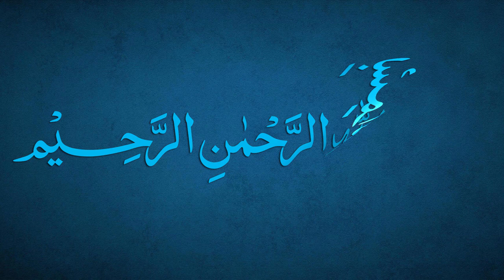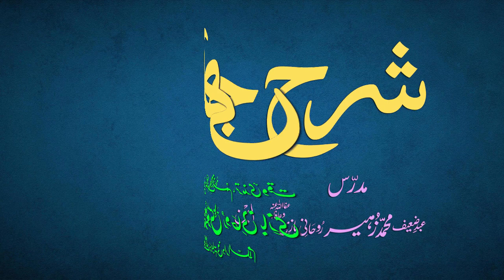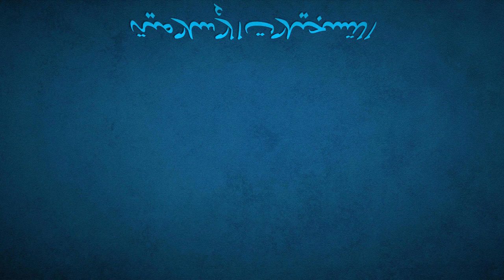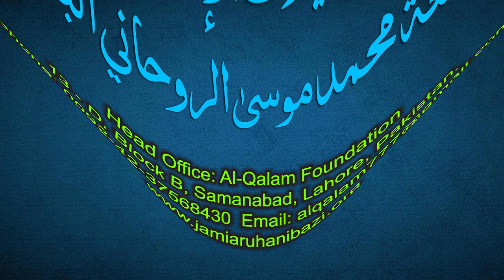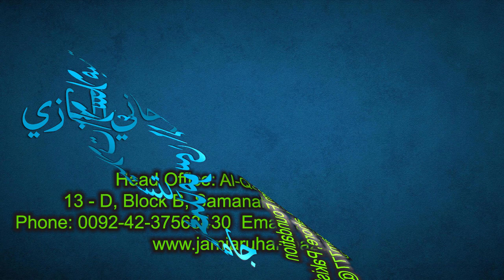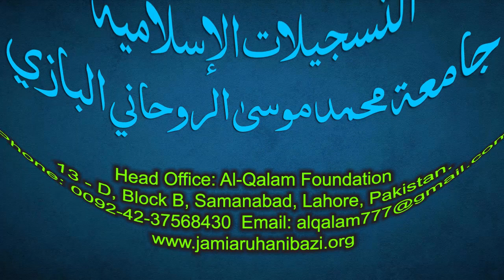Sharh-e-Jami Dars 4 - Tarkeeb | Maulana Muhammad Zuhair Ruhani Bazi | 13/06/2021 | شرح جامی